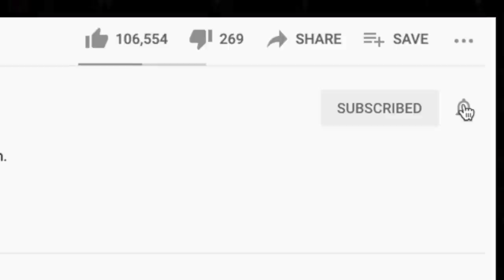🎵 Gin Blossoms - Hey Jealousy REACTION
This is our first time listening to Gin Blossoms. Hey Jealousy is not exactly what we were expecting, given the title.

BTC address: bc1qnk9au02dt90pafnl2tzcq8r4jj67n0h5g82fgj
ETH address: 0x5693df730D342E11DcABbE0BCeE801A5910725d1
XRP address: r4wVQdYAcN3bov8oERmBWgcUHSszDv3HDS

🍼 OUR BABY REGISTRY ⬇